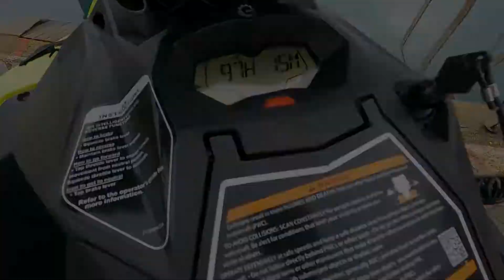Could be yours for Christmas...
This 2019 Spark trixx 2UP is for sale.  New on brokerage is the opportunity to purchase this great 2019 Spark trixx 2UP in Lime, Blue and Black. 97 hours from new.